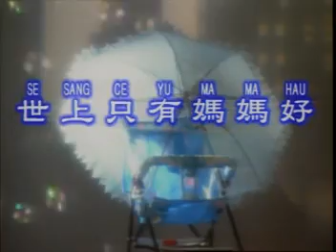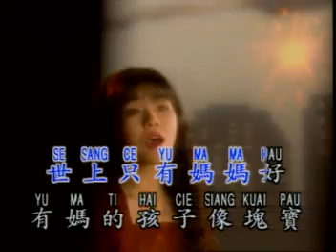Shi Shang Zhi You Mama Hao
Mother is one of the most important persons in this world. So, try to make them happy and feel grateful for having u as her son or daughter.